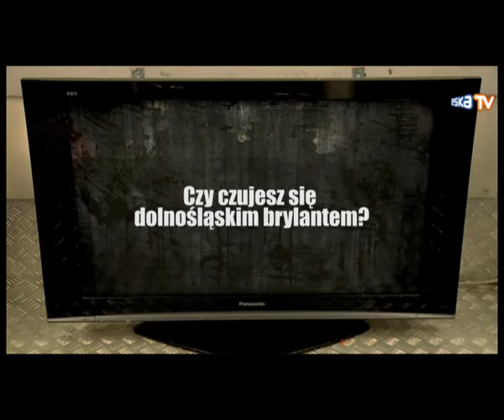EskoBus: Robert Gonera cz.2